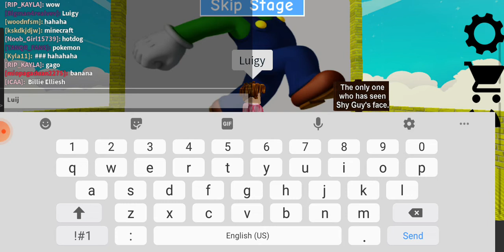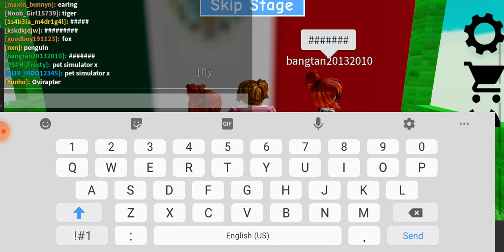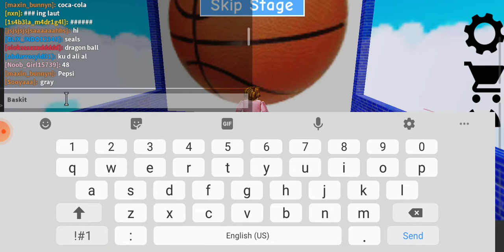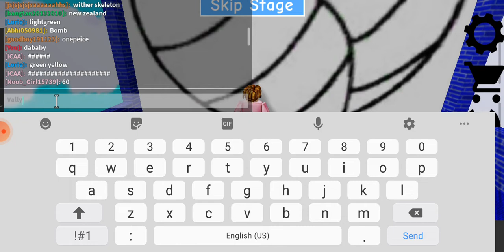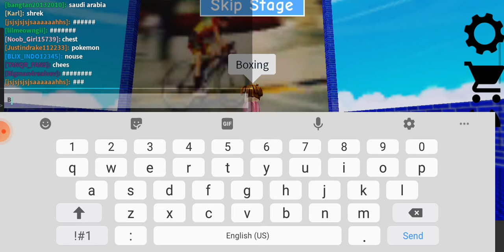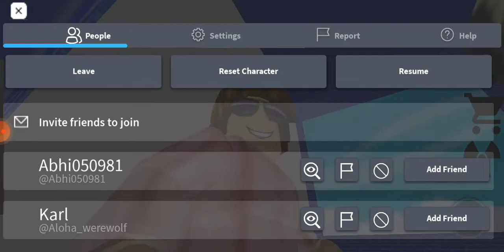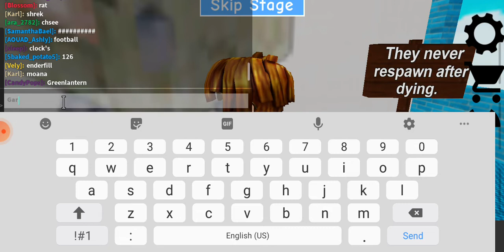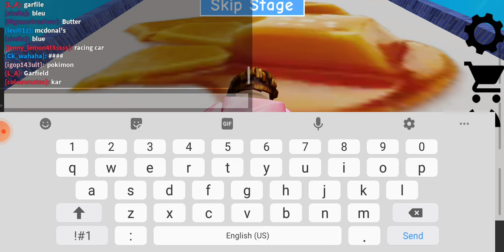Playing guess to logo 👍 (ALMOST MY BIRTHDAY!!!!1!!1)